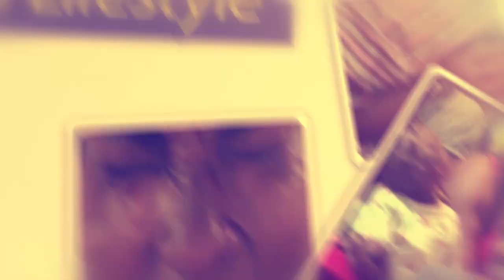OLUGAMBO. Uganda omulwadde omulala affgudde owa Kisenyiga kati twakafilwa 12.